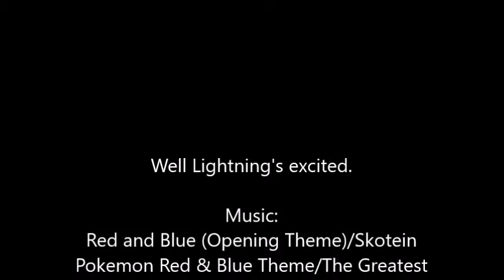We Play Pokemon LeafGreen Pt. 8 Finally Getting Out of Mt. Moon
Look! A Wild Snorlax!